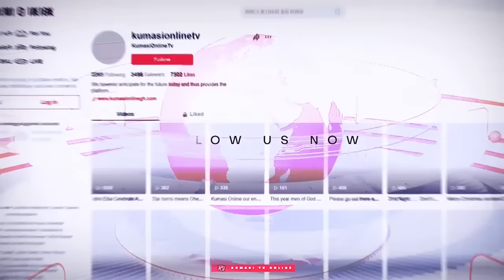Rev. OWUSU BEMPAH Prophecy On NPP Winning Election 2024, ABRONYE Dares MAHAMA